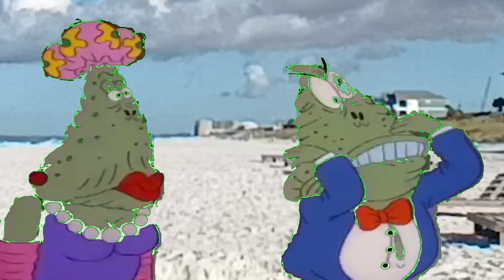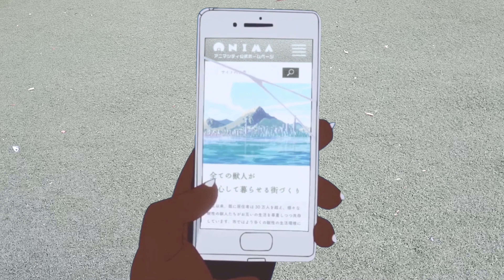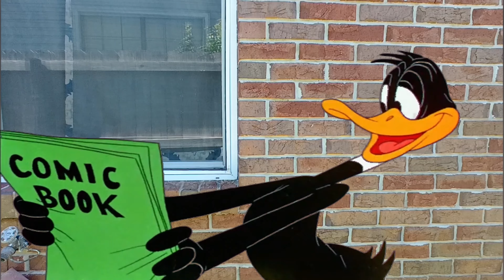Random Anime and Cartoons Having a Vacation at Panama City Beach Movie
Scrap: 0:00
Opening: 0:31
Chapter 1: 0:40
Chapter 2: 32:46
Credits: 49:49
Closing Credits: 51:02